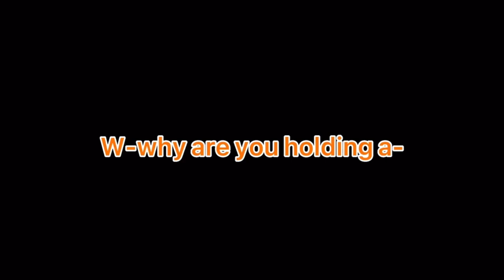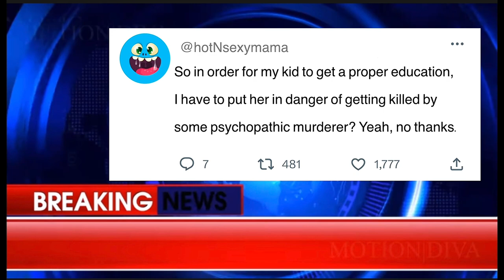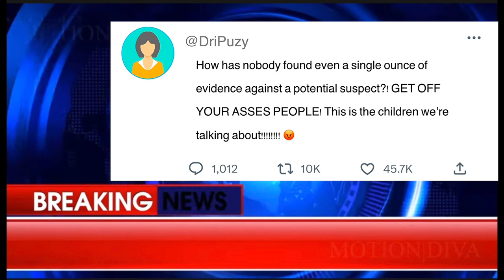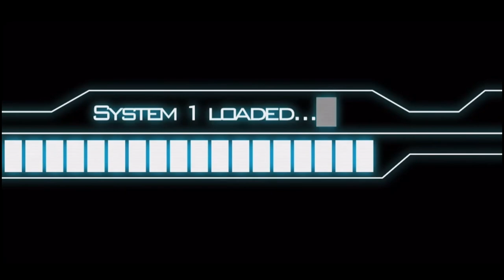The new student is a ‼️YANDERE⁉️[PART 3] ~ High School Simulator 2018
Sorry for the lack of uploads and for holding this video off for so long. I’ve just been so mentally exhausted with school and have had zero motivation whatsoever. This is definitely my most requested video by far so here ya go. Hope you love it 💙

as an individual. She is a persona with exaggerated characteristics that
are primarily intended for humourous and entertaining purposes. I am
in control of the narrations of each character and my profanity isn’t being
directed towards anyone. If you are uncomfortable with dark humor
or more mature topics then this channel is not for you! I will not be
changing the way that I make my videos to please haters.
Lastly, I do not condone any of the actions that are represented in
my videos.

- Izumi Amano 💙